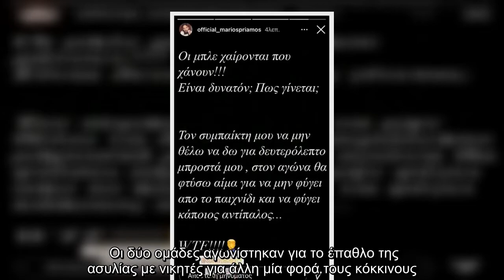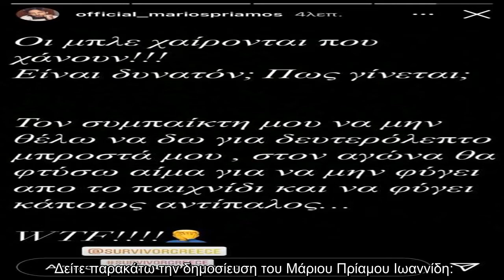Μάριος Πρίαμος Ιωαννίδης: Έτσι σχολίασε την συμπεριφορά της μπλε ομάδας στο Survivor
Ένα ανατρεπτικό επεισόδιο του Survivor, παρακολούθησε το τηλεοπτικό κοινό το βράδυ της Δευτέρας.   Οι δύο ομάδες αγωνίστηκαν για το έπαθλο της ασυλίας με νικητές για άλλη μία φορά τους κόκκινους.   Μάλιστα εντύπωση έκανε το γεγονός πως οι παίκτες των μπλε μετά την ήττα τους, γελούσαν και είχαν πολύ καλή διάθεση.   Το γεγονός αυτό δεν έμεινε ασχολίαστο από έναν πρώην παίκτη του Survivor, τον Μάριο Πρίαμο Ιωαννίδη.   Συγκεκριμένα ο φιναλίστ του πρώτου Survivor, έκανε μία ανάρτηση και έγραψε για την μπλε ομάδα:   «Οι μπλε χαίρονται που χάνουν!!! Είναι δυνατόν; Πως γίνεται; Τον συμπαίκτη μου να μην θέλω για δευτερόλεπτο μπροστά μου, στον αγώνα θα φτύσω αίμα για να μην φύγει από το παιχνίδι και να φύγει κάποιος αντίπαλος…».   Δείτε παρακάτω την δημοσίευση του Μάριου Πρίαμου Ιωαννίδη:   ...